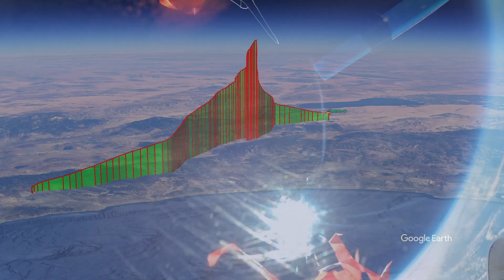Student Experiment - Reaching the edge of the atmosphere [Vuze XR]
Science Heads Inc. & Humaneyes Technologies teamed-up to send student experiments 20 miles above the Earth with Vuze XR aboard to capture it all.

This balloon traveled to the upper stratosphere, above the protective ozone layer which protects us from the sun's damaging UV light. These conditions are similar to those on Mars and are critical to the experiments conducted.